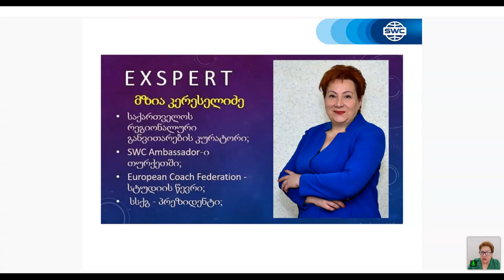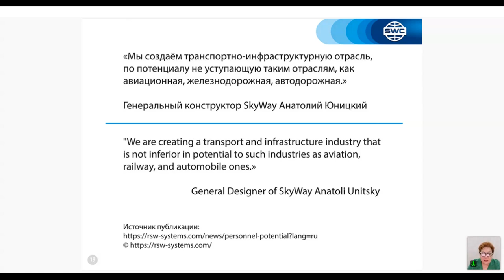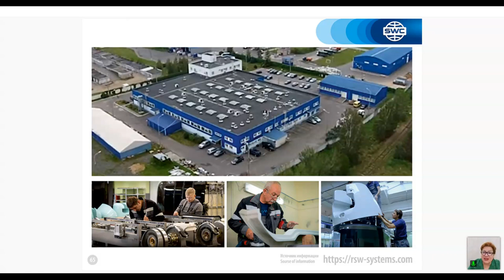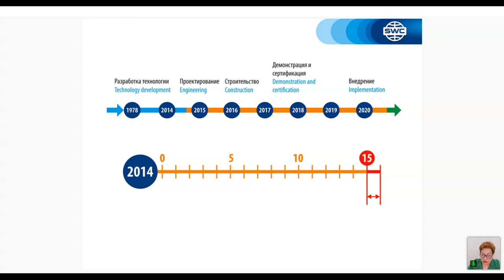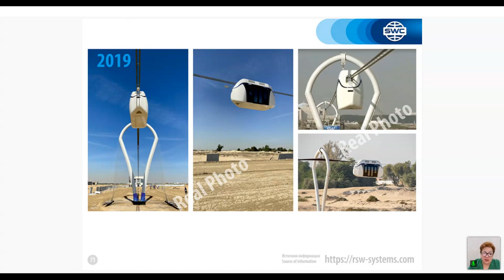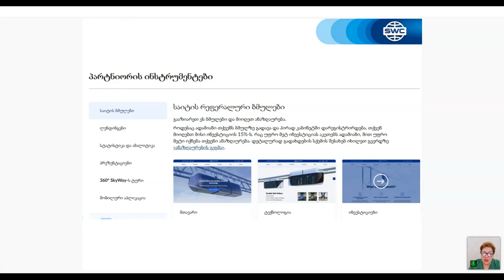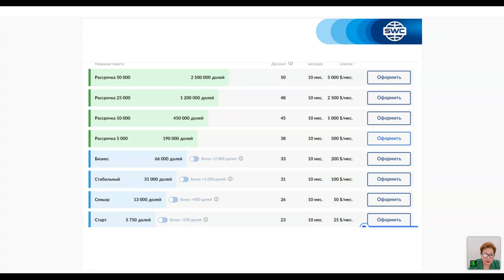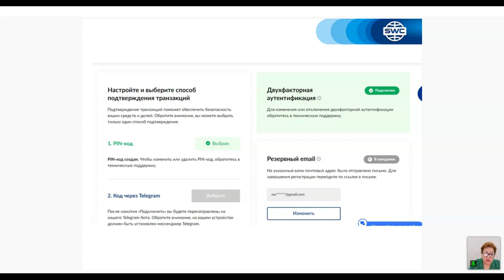დუბლიკაცია: წარმატებული ბიზნესის შენების სისტემა. 14.07.2021. წამყვანი: მზია კერესელიძე.